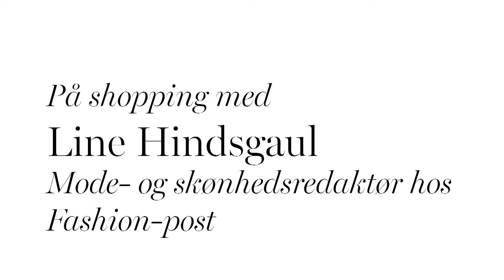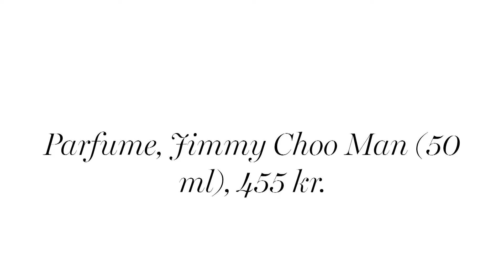På Shopping med: Line Hindsgaul